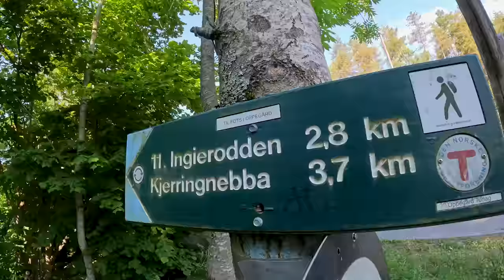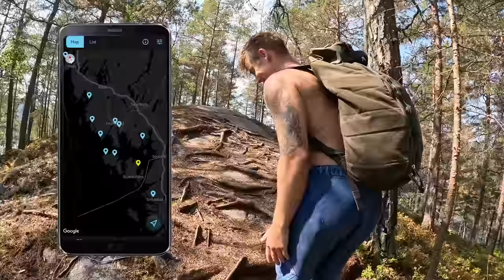12 Year Old Kid Jumps a 22 Meters High Cliff (72 feet)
Reklame for Comfyballs

Our day begins with a morning session at Rambergnebba, a 15-meter high cliff. Later, we join a group of enthusiastic death divers for a warm-up session, preparing for a døds competition. Witness a young girl achieving a personal record with a daring jump from 17 meters.

We take part in a døds competition at Moss Vannsport Festivalen. The atmosphere is electric as participants push their limits.

As the sun rises on the next morning, we gather for a special Breakfast Club event. We introduce a 12-year-old kid to a 22 meters high Cliff.

Crew:
Herman Thrane Solstad
Emil Lybekk
Iselin Melbye
Jørgen Døds
Kristoffer x
Alex Frostad
Boospy
SimenFisk
Calle